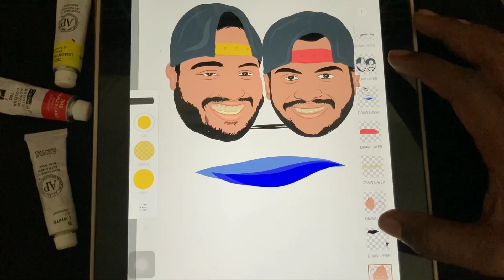E BULL JET /അങ്ങനെ ചേട്ടായീസിന്റെ കൂടെ ... // van life explore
Shoot: mishab meledath
Edit.   : bishr mohd